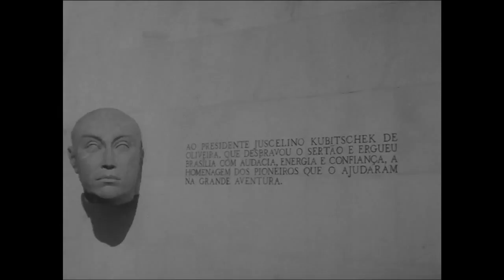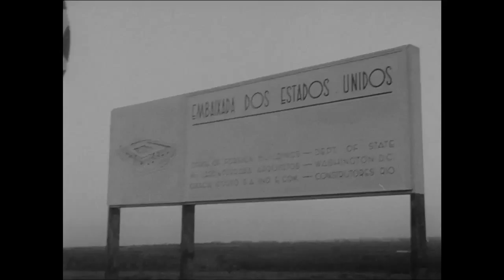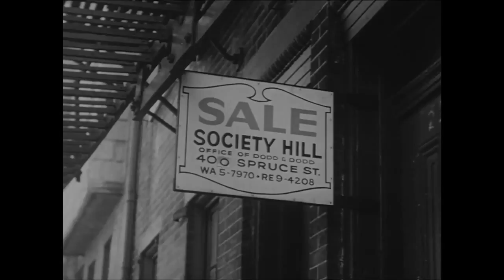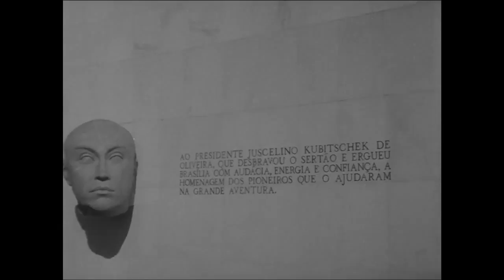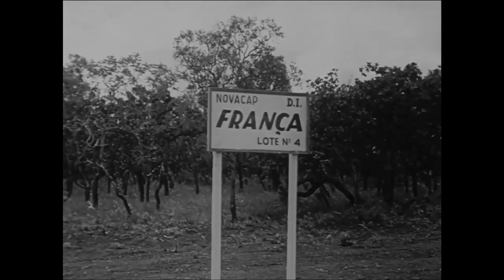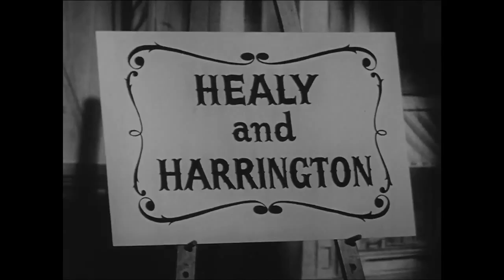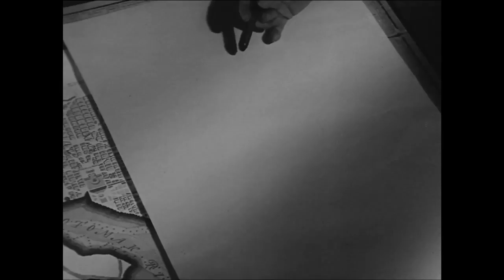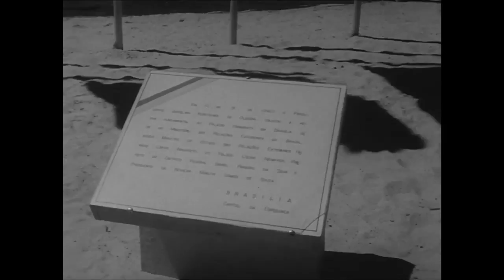JIMMIE SKINNER Big City MERCURY 1961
MIT professor and architectural engineer John E. Burchard '23 accompanies the program host, Garry Moore, as they consider what the urban future holds: How and where we will live in 1980, twenty.

Sonny sings from his 1971 album The Sensational Sonny James. The song charted at #91 on the Pop chart.

A classic.